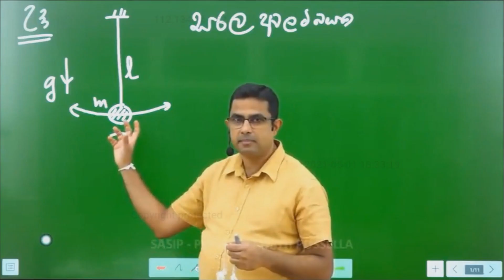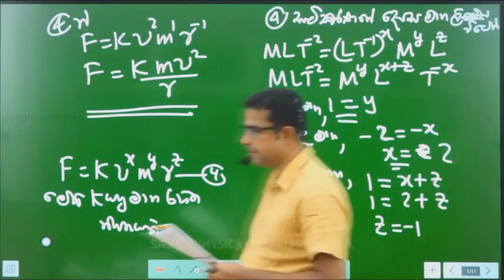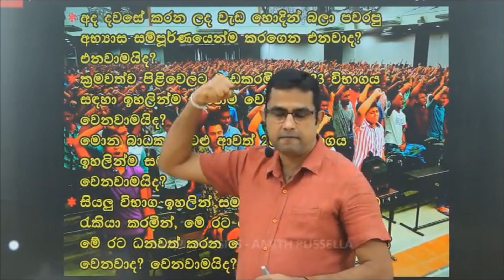අමිත් පුස්සැල්ල-Physics 2023 මාන කොටසේ අවසානය | Trailer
අමිත් පුස්සැල්ල-Physics 2023
මිනුම්, ඒකක සහ මාන